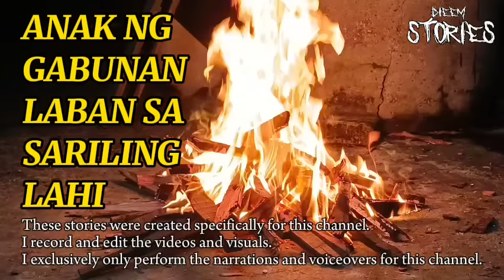ANAK NG GABUNAN LABAN SA SARILING LAHI (ASWANG TRUE STORY)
Title: Anak ng Gabunan laban sa sariling lahi
Story By: Mang Lito

Joseph DieEm of DieEm Stories is the narrator of this Podcast on YouTube.

Photo Used in thumbnail are fair and free from
Pexels.com
Pixabay.com

USED EQUIPMENTS

[Microphone]
BOYA BY-M1000
LARGE DIAPHRAGM CONDENSER MICROPHONE

[SOUND INTERFACE]
BOYA BY-AM1
DUAL-CHANNEL AUDIO MIXER

[Editing Program]
LogoPit Plus Application (For Thumbnails)